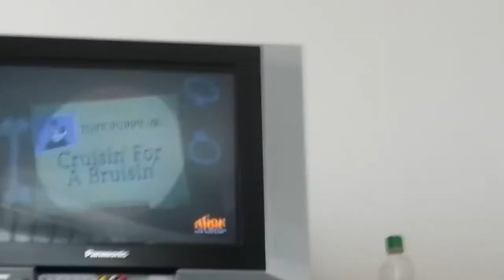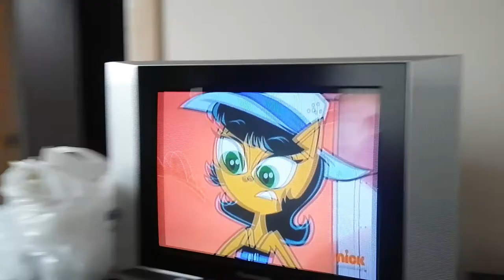My Hotel Tour + T.U.F.F. Puppy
Hey guys thanks for w atching my video the Philippines is really nice and friendly.